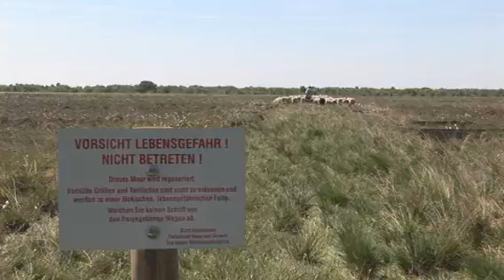Mit 1000 Schafen unterwegs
Ein Jahr lang begleiteten die Filmemacher Kay Gerdes und Jess Hansen den Schäfer John Kimmel und seine Herde. Er gehört zu den ganz wenigen Wanderschäfern in Schleswig-Holstein. Der Film zeigt, daß der Beruf des Wanderschäfers auch heute noch viel vom ursprünglichen Leben in und mit der Natur bewahrt hat. Aber es wird auch deutlich, daß die weit verbreiteten romantischen Vorstellungen über das Schäferleben zum großen Teil falsch sind. Es ist ein harter Beruf, der ständige Konzentration erfordert und bei dem für kontemplatives Schauen in die Natur kaum Zeit bleibt.
Ein Film von Kay Gerdes und Jess Hansen, Originallänge: 57 Minuten
gefördert von der Filmförderung Hamburg Schleswig-Holstein